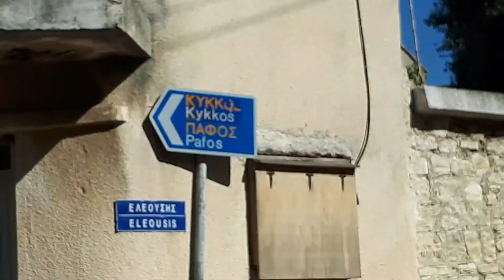Село Панагия(Пафос,Кипър)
Даниел Димитров/27.9.19